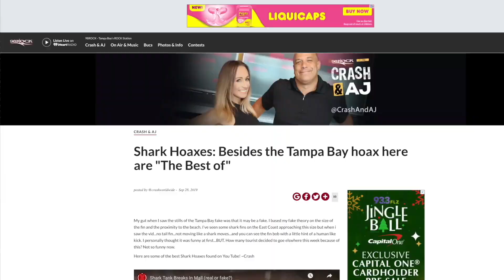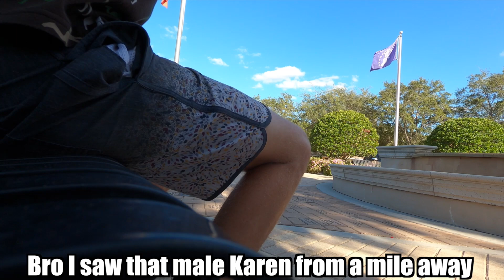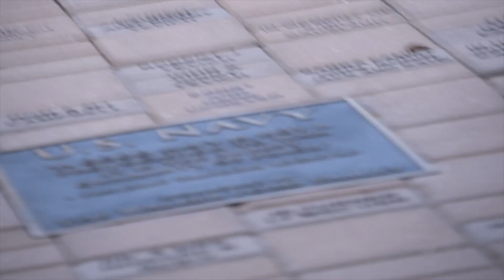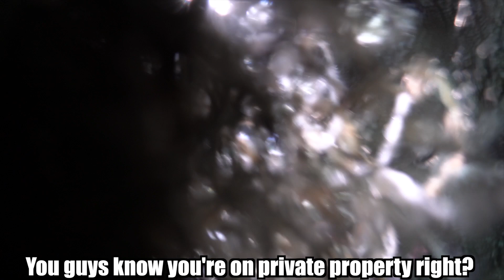Ghillie Suit Golf Course Air Horn RETURNS!! (Male Karens)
Golf Course Air Horn In Ghillie Suits RETURNS!

0:00 Timestamps & Intro
1:03 Announcement
2:02 Giving Back
2:54 Punting Babies
3:04 Santa Goes Surfing
5:08 Christmas Timelapse
5:27 Golf Course Air Horn
18:22 Going Live
18:38 Cops

0:00 - Intro
1:03 - YouTube Chapters
2:02 - What are YouTube chapters?
1:17 - How to add chapter markers?
2:42 - When are changes updated?
3:02 - How to disable chapters?
3:21 - Are ch